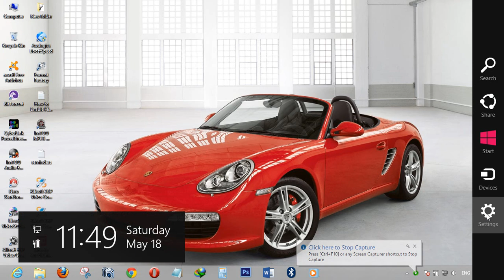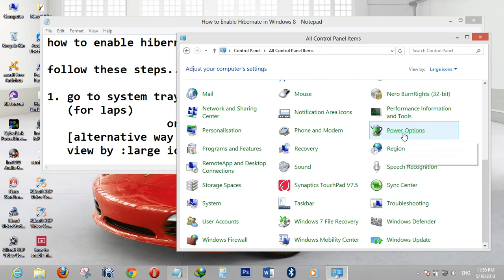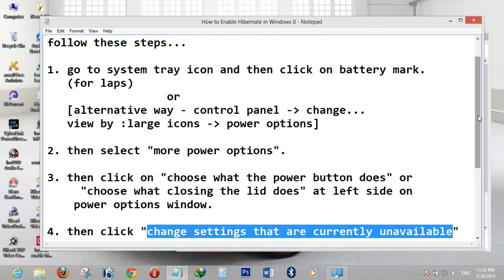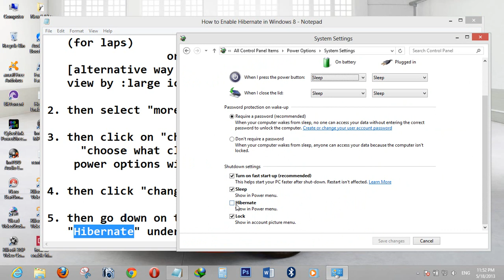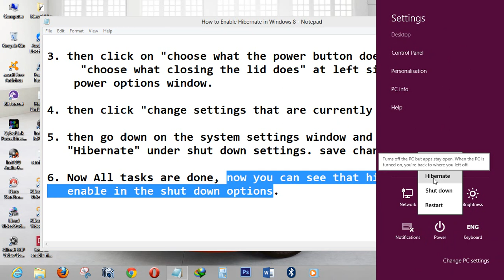how to enable hibernate in windows 8